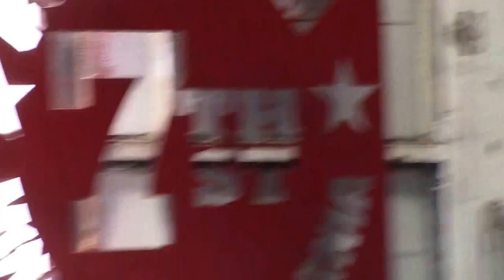Bad to the Bonz Gym Modesto Ca